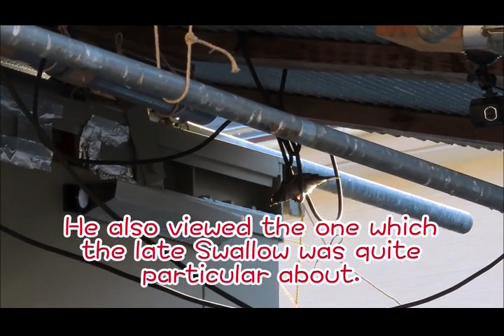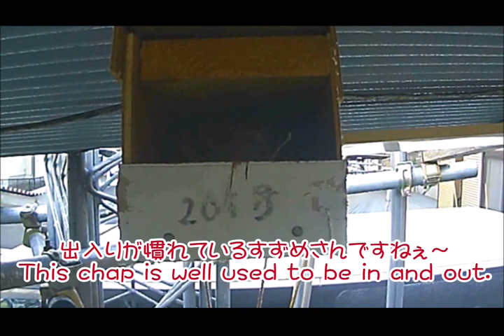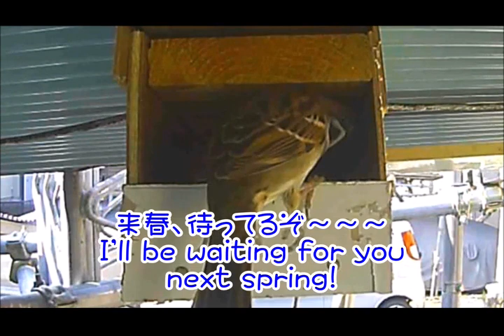我が家のアパートにやって来たスズメ達 ～Sparrows which came to our hand made apartments.～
孫と私の作ったスズメのアパートへやって来たスズメ達。とても賑やかに部屋を吟味し始めました。来春には住んでくれる事を願っているこの頃です。
Sparrows came to view the apartments my grand child and I made.
They began to view with such excitement.
Nowadays, I'm so much hoping for them to take these apartments next spring.